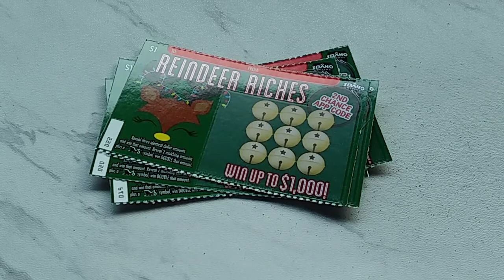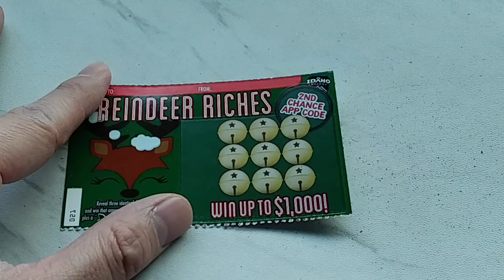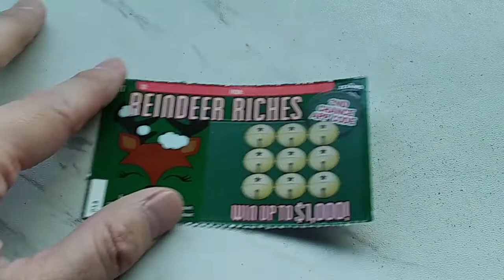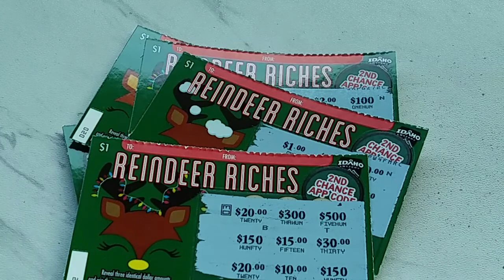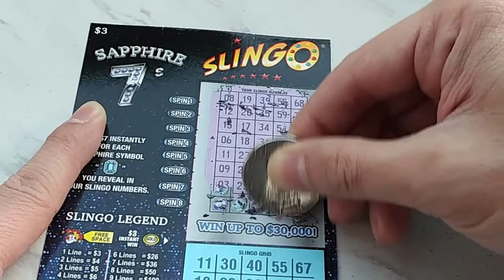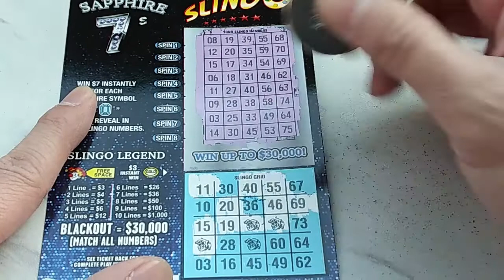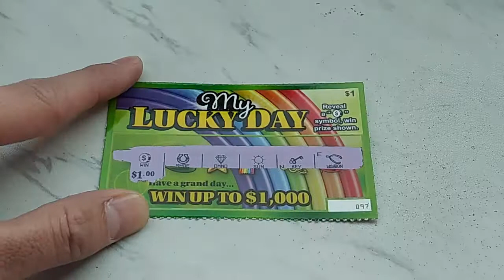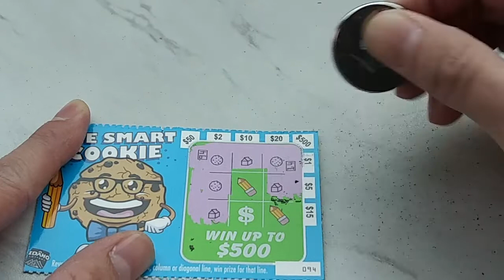Climb the Ladder - This Ladder Goes Sideways!!! 🤪😵😳 Idaho Lottery Scratch Off Tickets!!! 😲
scratch lottery scratcherofftickets idaholottery idahoscratchers TatTProductions This series delves into the strategy of playing scratch tickets where one need only spend 5 bucks to have access to so much more! 🤑 We show you how to do it, and have fun along the way! Come join us! ^^